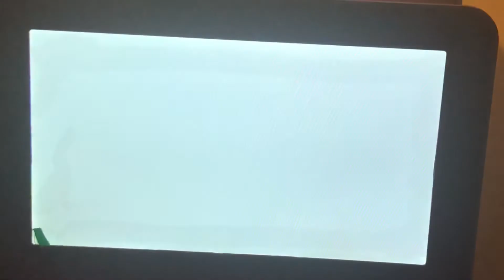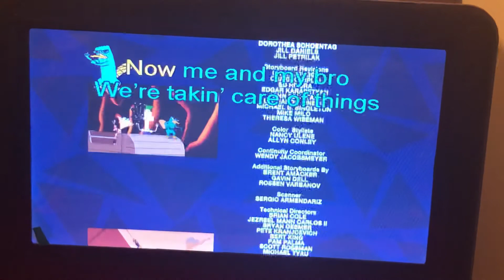Phineas and Ferb Across the 2nd Dimension Perry-Oke part 6